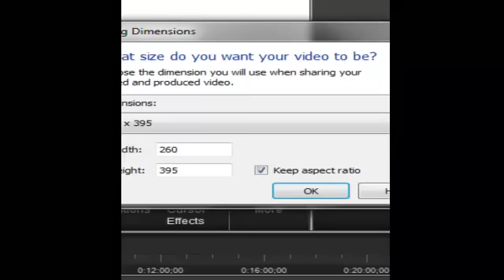Let's Play Pokémon Ranger Teil 12 - Zurück in den Tunnel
Und damit müssen wir komplett  zurück, wo Hastings der Super-Fangkom geklaut wurde.